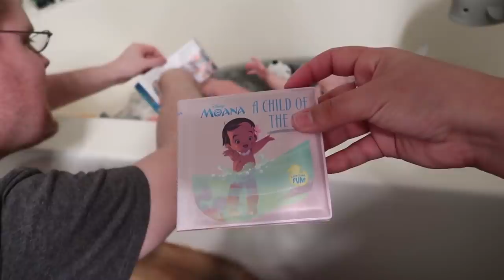Favoritos de 3-6 meses da Melanie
Animaizinhos pro banhp

White noise machine

Baba eletronica

Cadeirinha 1

Cadeirinha 2